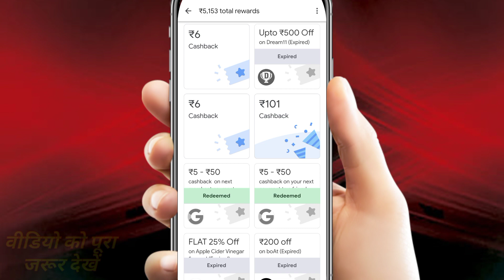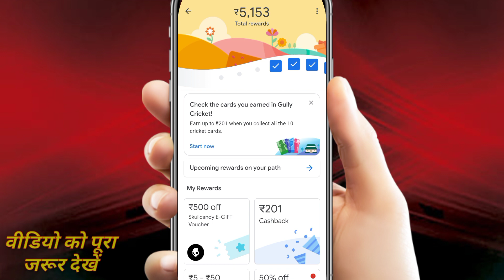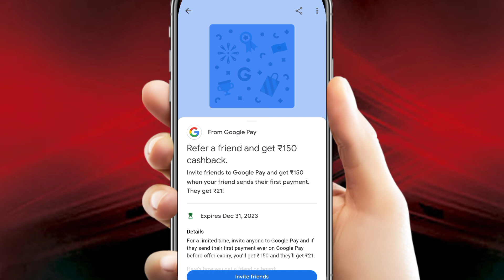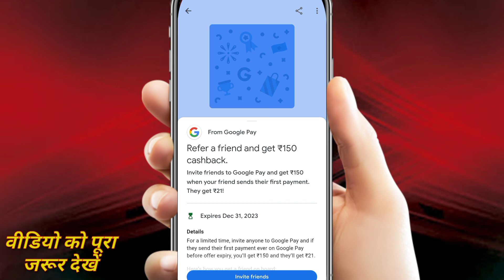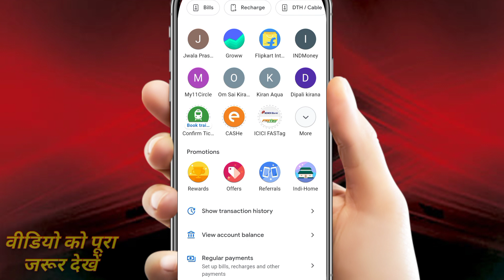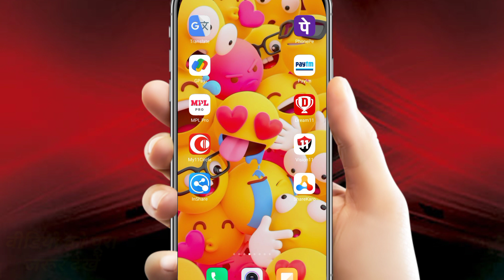How To Get Unlimited Rewards in Google Pay Tricks 2022 | Google Pay Scratch Card Kaise Use Kare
👇👇👇 DOWNLOAD LINK 👇👇👇
जल्दी डाउनलोड करो और पाओ  1000 रुपए तक जीतने का मौका 🤩🤩🤩😊💙❤️🙏👇👇👇

Hello Friends ,
Mera name hai "Shubham Kushwaha" or aap dekh rhe hain mera YouTube Channel "Technical Shubham YT" Chhlo Kuch Naya Sikhte Hain .😊😊♥️

🖌️🖌️ Video Cover 🤗✔️✔️
1) how use Google pay
2) Google pay cash
3) how win Google pay scratch Card
4) Google pay 2022 offers
5) how to use Google pay
6) make money Google pay app
7) Google pay new offer scratch Card
8) how to register Google pay app
9) Google pay new tasks offer
10) how to win scratch Card new offer
11) how to use new offer Google pay app

✌️✌️🙏🙏 SUPPORT PLEASE 🙏🙏✌️✌️